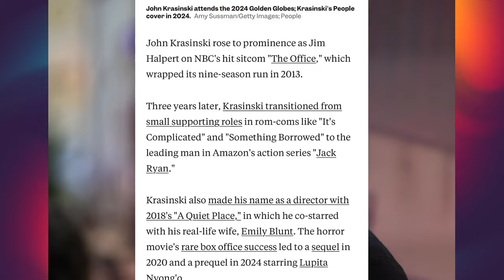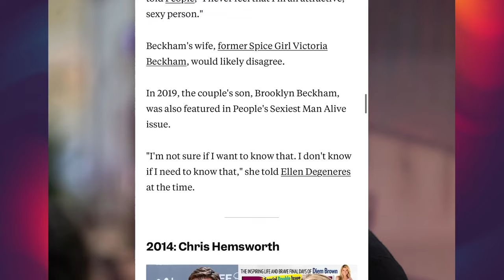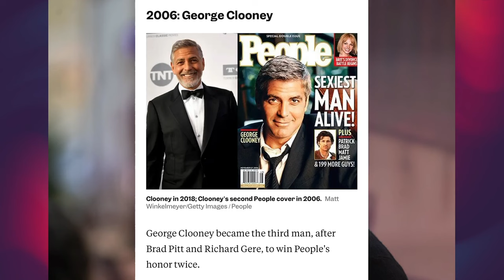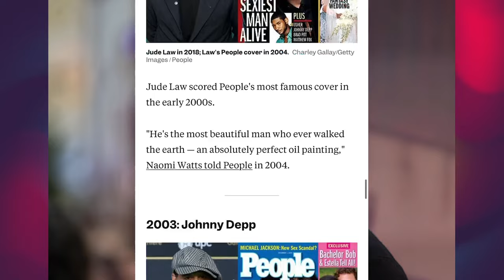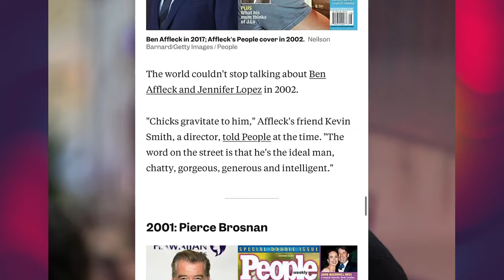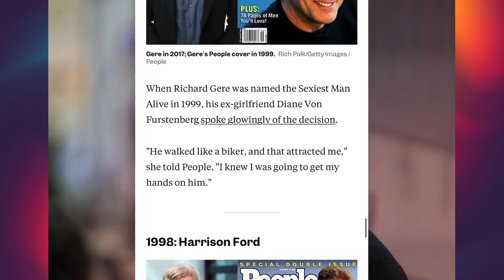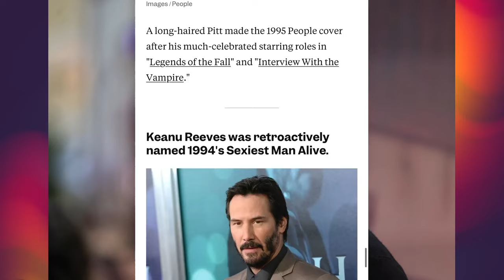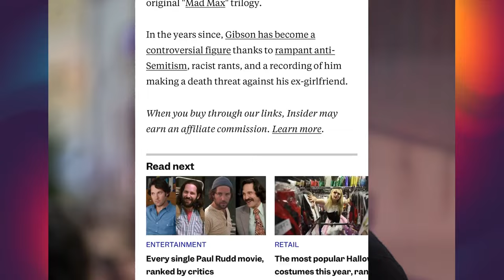People can't handle John Krasinski being named 'Sexiest Man Alive' ~ See ALL 36 men who have named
John Krasinski is People magazine's 2024 Sexiest Man Alive, and haters are outraged about the selection. Also checkout all 36 men who have been named People's Sexiest Man Alive